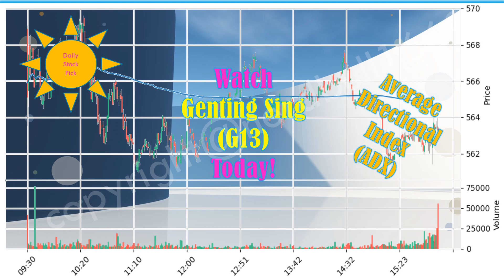Check out Genting Sing (G13) on 08 Dec 2023!